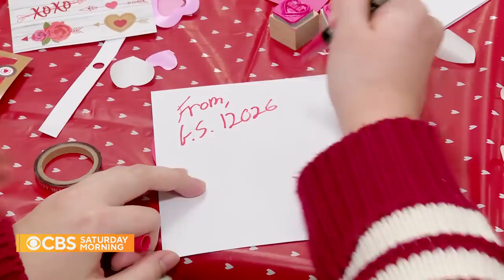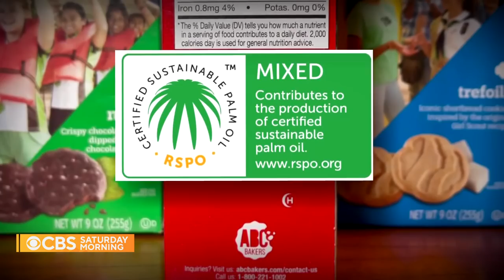Girl Scout Troop steps away from annual cookie sales after controversial ingredient used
After palm oil was added to Girl Scout cookies, one troop from the organization is stopping the group's annual fundraiser. Michelle Miller reports on what made the troop take such a big step. This story has been updated to correct a reference to how much of the palm oil is certified.